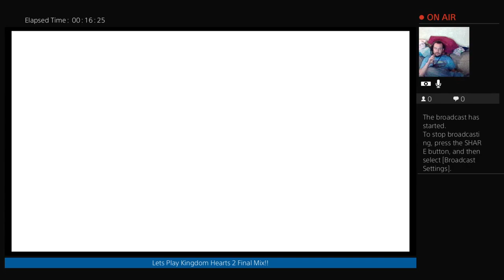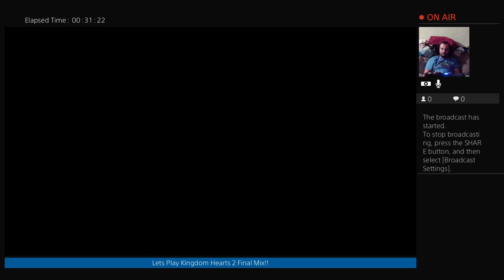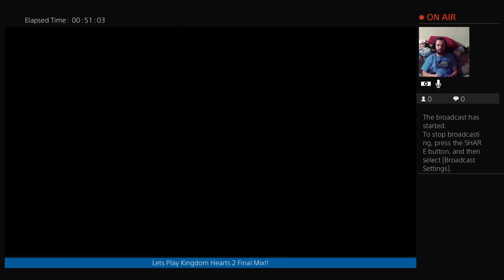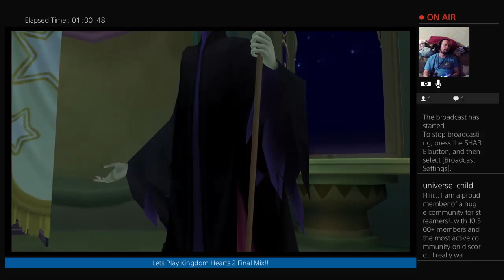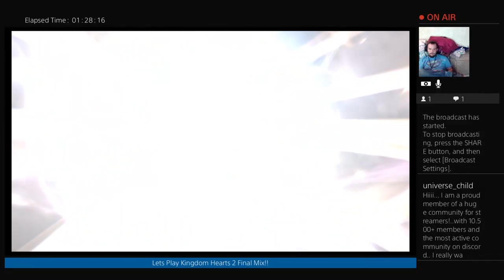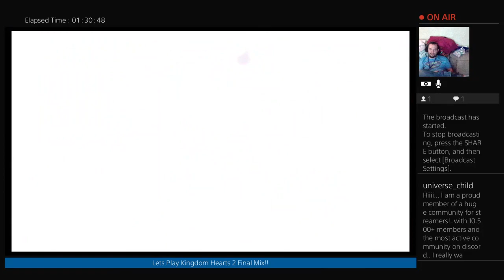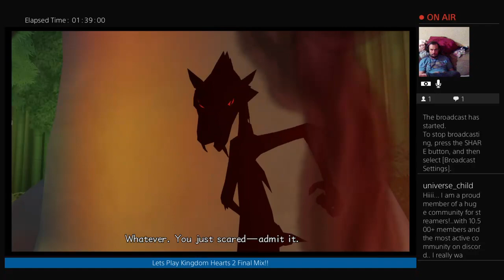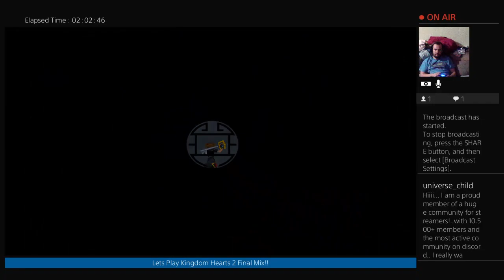Creamers Streams | Kingdom Hearts 2 Final Mix | ep 2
lets get this stream to 100 likes!!!

Yo Whats up everyone its yo boi Creamer OF the Dairy Squad and today I am bringing you ANOTHER of my Livestream s of KingdomHearts2 Final Mix Critical mode NOT level 1, whatever the hell% i feel like completing!!!

Wanna catch my livestreams? I stream on twitch Tues-Sun starting anywhere between Midnight and 1:30am (Arizona time) and generally last for 2 hours.

Wanna start investing but dont have a lot of money? start with small amounts here and there even just a dollar. there is always a reason to NOT start something but the longer you wait to start saving and investing the less you will reap the benefit! start today. i do a dollar or two here and there and thats it but dont take my advice im NOT a financial advisor or expert.